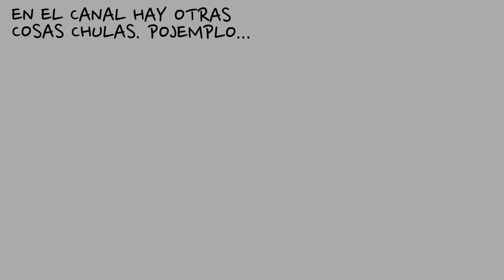Titanfall 2-Fortines cargados-Dique seco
*Steam: Zemtexofficial
*UPlay: Zemtexofficial
*Origin: Zemtexofficial